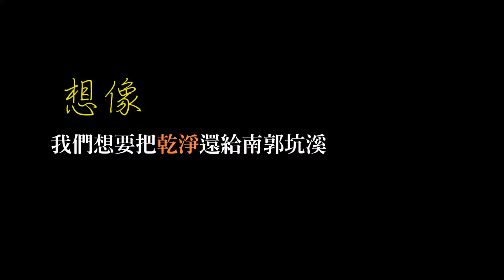CHI2015182 南郭門前有條溪